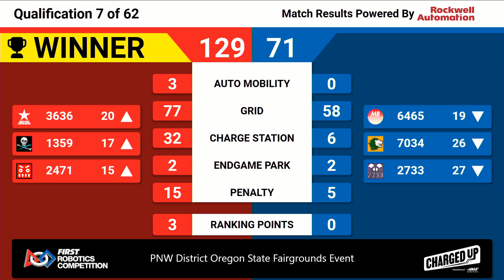Q7 2023 PNW District Oregon State Fairgrounds Event8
2023 FRC PNW District Oregon State Fairgrounds Event Week #4

Footage of the 2023 FRC PNW District Oregon State Fairgrounds Event is coutesy of the FIRST Washington A/V Crew